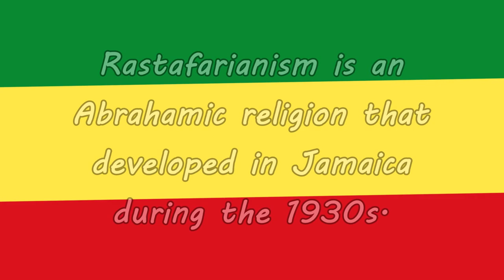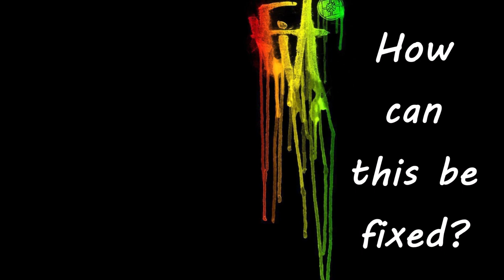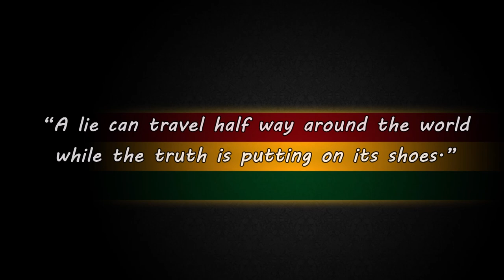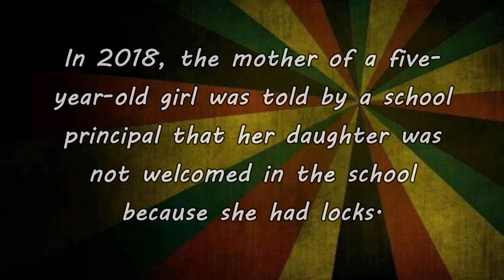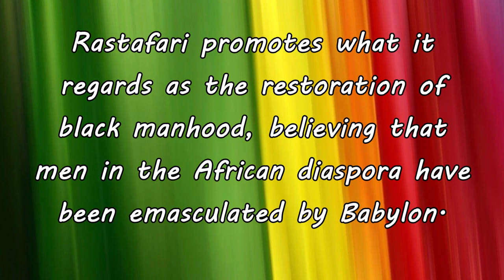Jamaica's RASTA stereotypes & Rasta children in schools - Rastafarians speak up!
The Rastafarian community has been facing stereotypes since the beginning of time. It's the hope of the community to obliterate these stereotypes with their truth.